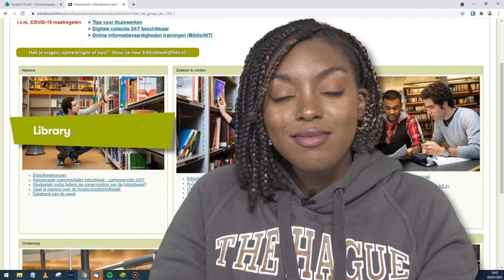TUTORIALS - THE HAGUE UNIVERSITY OF APPLIED SCIENCES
TUTORIALS OF THE HAGUE UNIVERSITY OF APPLIED SCIENCES